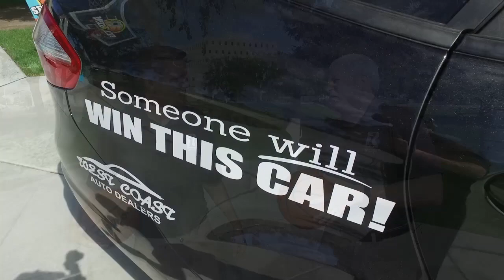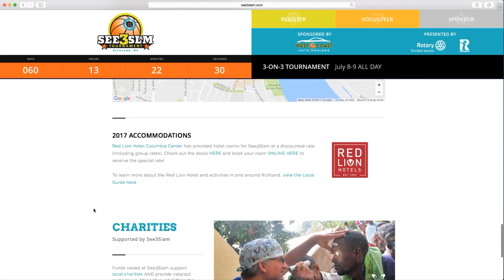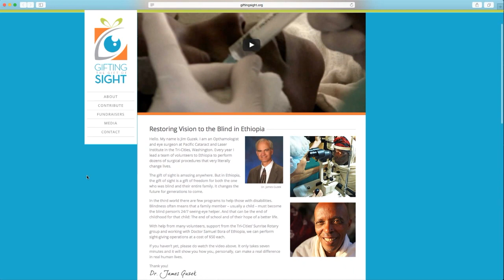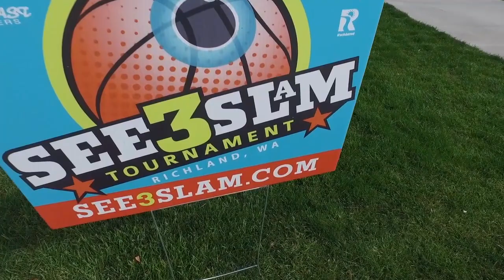ExploreRichland - See3Slam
Exploring the places, programs and events that make our community great! That is exploreRichland! Produced by the City of Richland, Washington.